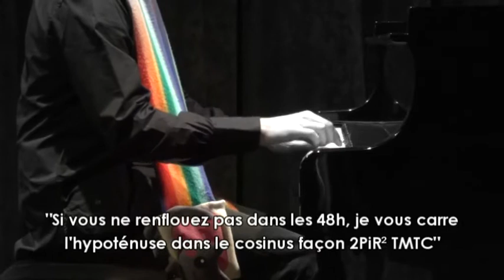Dinosaurs on a Piano - Prehistoric Medley - So Do Myth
Le Petit Dinosaure, Jurassic Park et le tricératops bleu sont dans un vaisseau spatial. Combien de possibilités ?